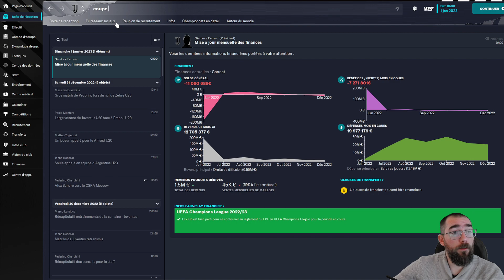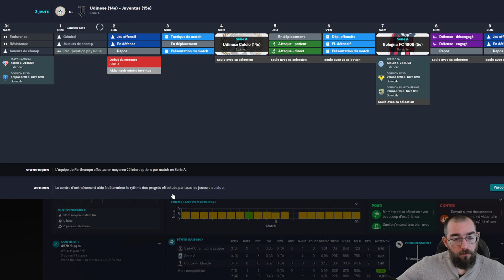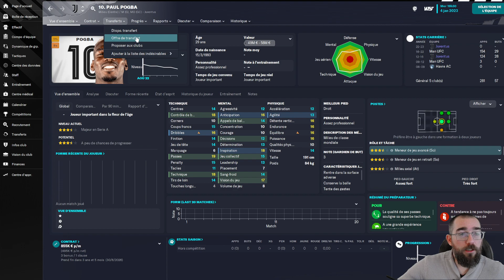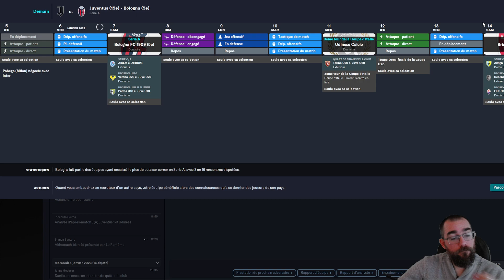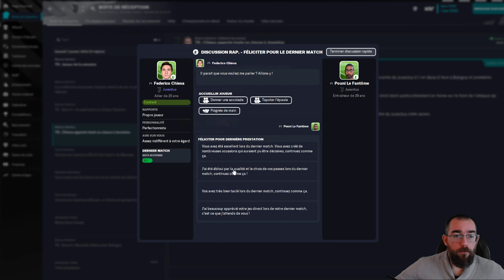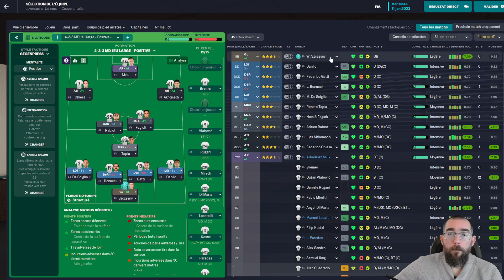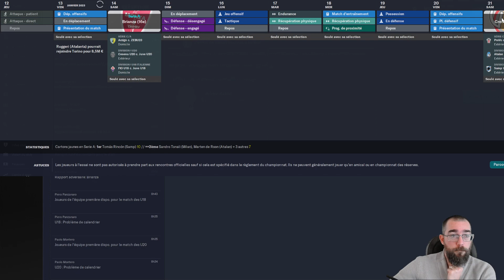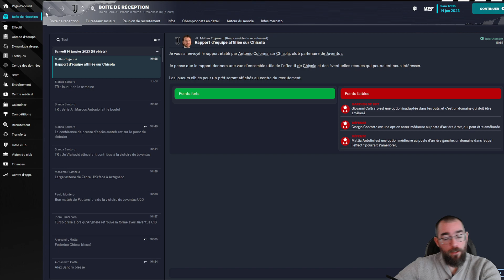FM23 Juventus - 9 : [SAISON 1] DinguerieS/20 | Carrière Football Manager 2023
On n'en peux plus de ces dingueries !